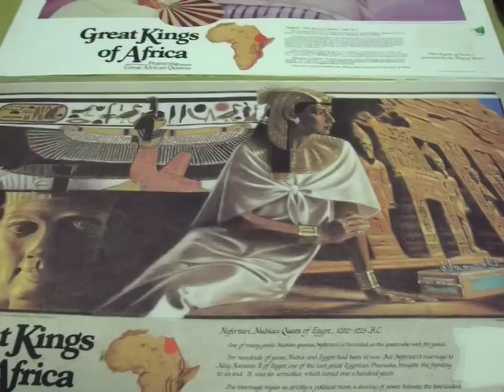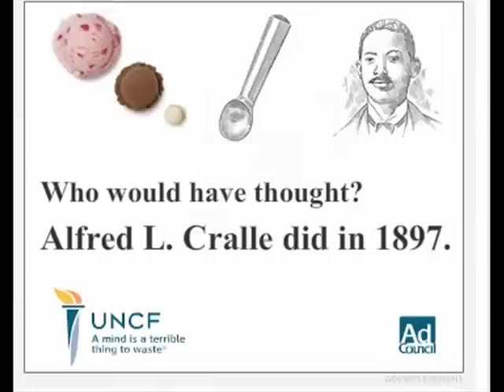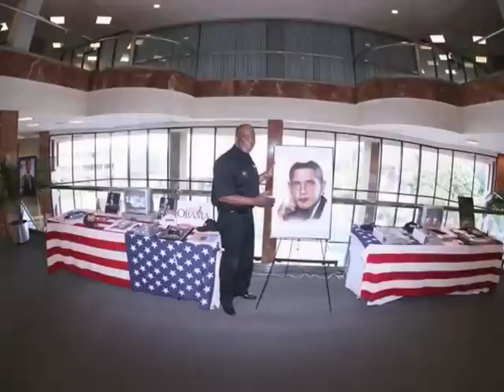Sights & Sound Black Cultural Expo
James Horton has dedicated his life to the preservation and awareness of the many contributions Black Americans have made to this country and the world! Check him out for yourself... in the meantime watch, listen and learn some Black History from this great American!